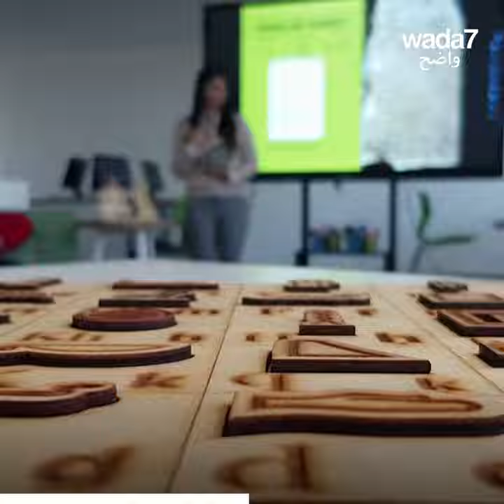شابة مصرية تحيي اللغة الهيروغليفية !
تنهض الكتابة الهيروغليفية من رمادها بفضل المدرسة المصرية الشابة هدى عبد العزيز والتى تعمل على نقل معارفها حول مصر القديمة إلى تلاميذها. إكتشفوا ماذا فعلت للحفاظ على لغة أجدادها !